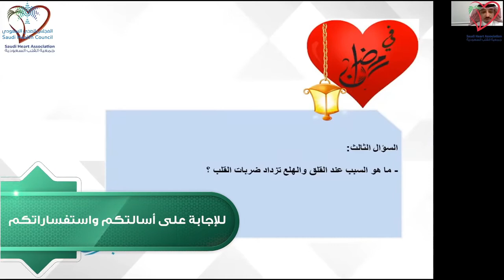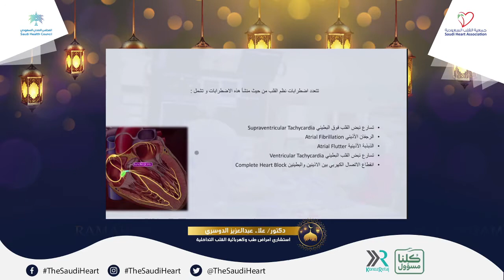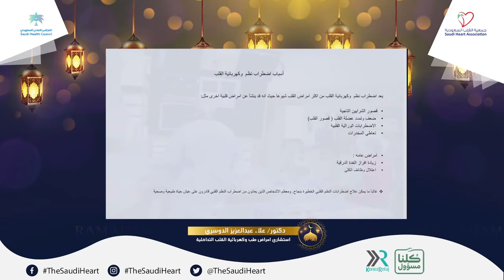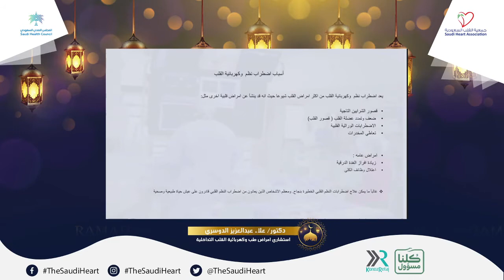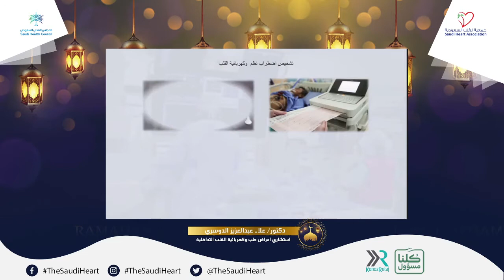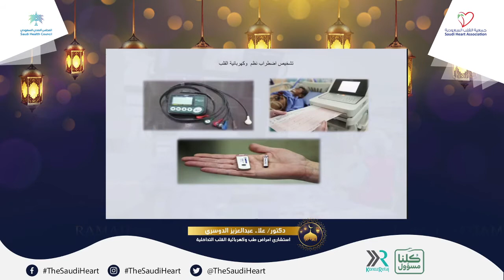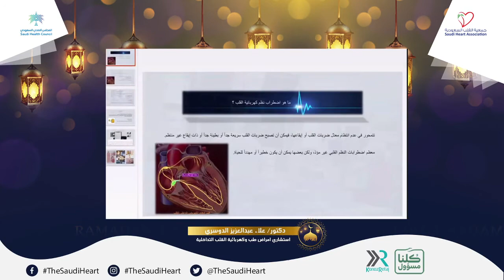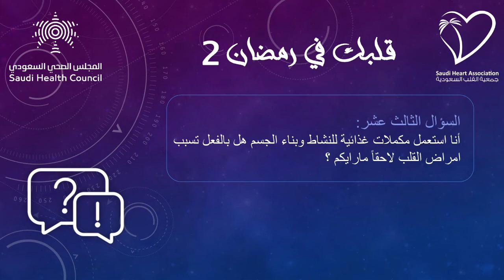قلبك في رمضان الموسم الثاني - الحلقة الثالث عشر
Your Heart in Ramadan Season 2: Episode 13 (29th April 2021)